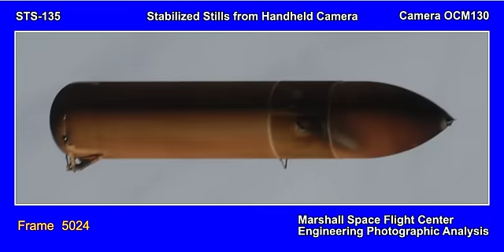STS-135 External tank movie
STS-135 movie of the ET made from astronaut's hand held camera